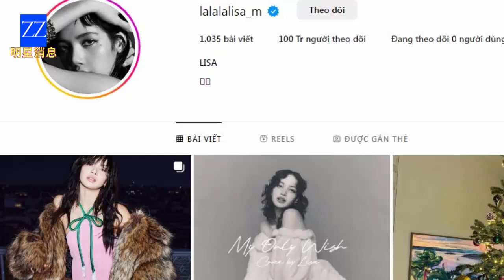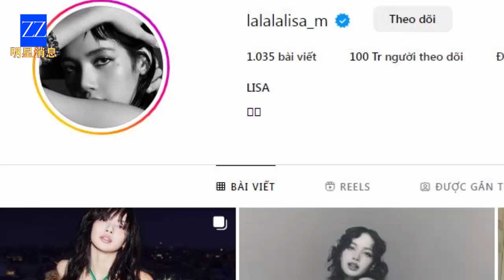Frédéric, Lisa Blackpink has surpassed Song Hye Kyo with over 100 million followers!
Lisa (Blackpink) has surpassed 100 million followers, becoming the fastest Asian celebrity to reach this milestone in history. She has even been compared to Song Hye Kyo and surpassed her.